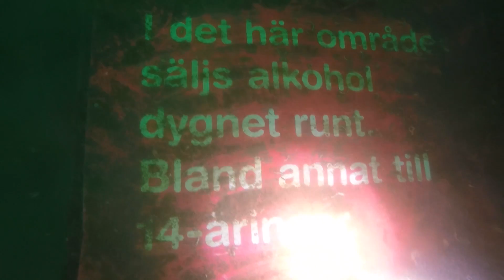Lysekil 2015 Scuba weekend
Minnesvideo av en kul dykhelg.